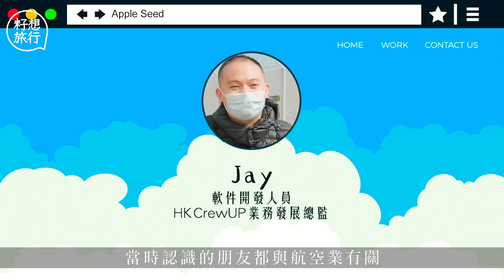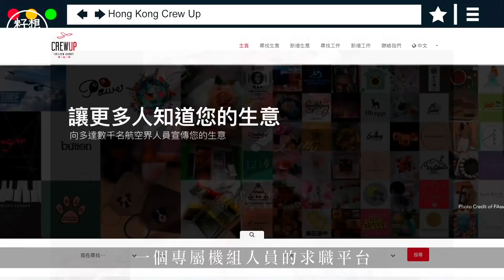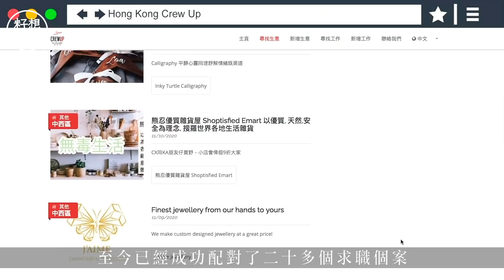IT人為救航空業 開航空界求職網幫手搵工 幫助因港龍航空結業被裁Crew 超過20個成功配對：「香港人互助精神真係好強！」 籽想旅行─果籽 香港 Apple Daily─原刊日期：20210110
｜航空業自救｜港龍摺埋5,300員工被裁 IT人開求職網幫手搵工「香港人互助精神真係好強！」
武漢肺炎衝擊航空業 機師被裁開寵物店網上搵商機

武漢肺炎一周年，抗疫之路未見終點，一年來全球的各行各業都大受影響，其中航空界首當其衝。去年10月21日，國泰航空就宣佈了有史以來最大規模的裁員計劃，削減全球約8,500個職位，當中香港員工佔約5,300個，更同日即時停運旗下的港龍航空，結束整個品牌。